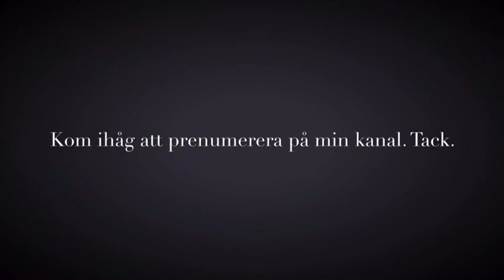Kasta rätt för mer kraft & längd i slagen... Golftips med Marcus Edblad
Att förstå under - och överhandskast kan vara avgörande för dina golfslag.